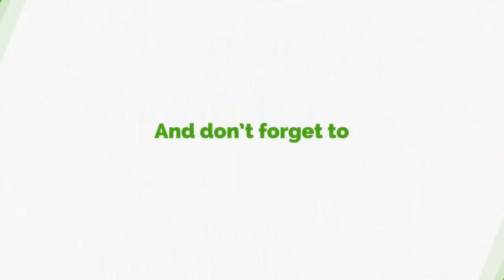24-Hour Economy Will Be A Game Changer - Anyimah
24-Hour Economy Will Be A Game Changer - Anyimah